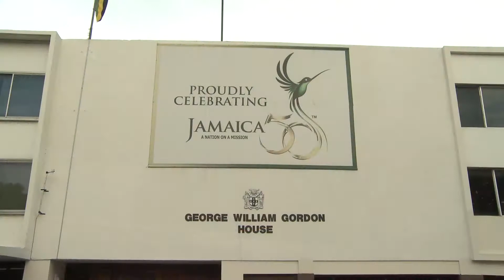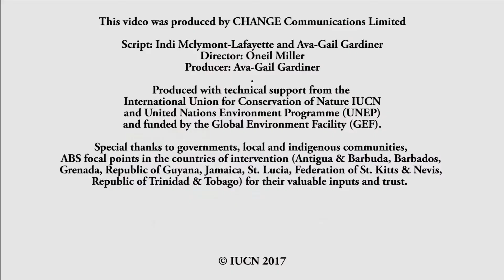The Nagoya Protocol: Opening doors for Caribbean people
DIvelyn Harris is a Maroon healer in Jamaica. She’s spent decades making a living from her knowledge of Jamaican plants and their healing properties. The product she makes from these plants are in constant demand and she is happy to be able to help others. She is symbolic of many persons in the Caribbean whose traditional knowledge is a rich and often unacknowledged resource.